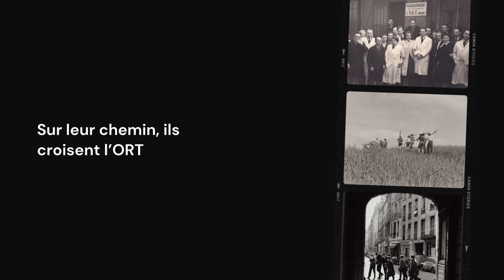L' avenir est entre nos mains. ORT France de 1921 à 1970 / Bande annonce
Il s'agit de la bande annonce du film documentaire réalisé en 2023 par ORT France sur l'histoire de l'institution depuis sa création en 1921 jusqu'aux années 1970. Pendant un demi-siècle d'existence, l'organisation est venue en aide aux populations juives persécutées et réfugiées en France en leur donnant les moyens de s'intégrer professionnellement et de gagner leur vie par elles-mêmes : des prêts, des outils, des machines et surtout des formations.